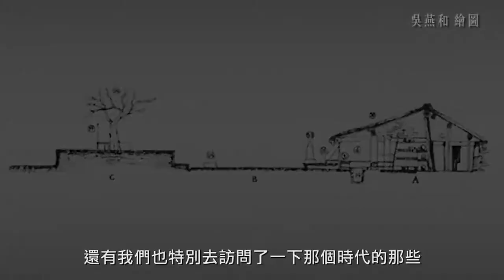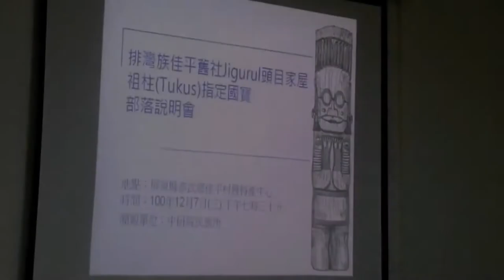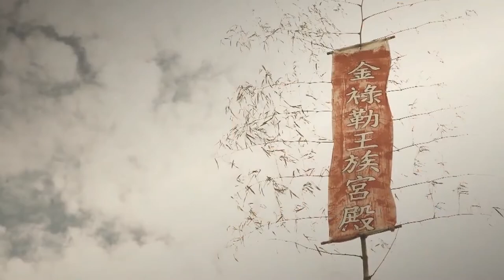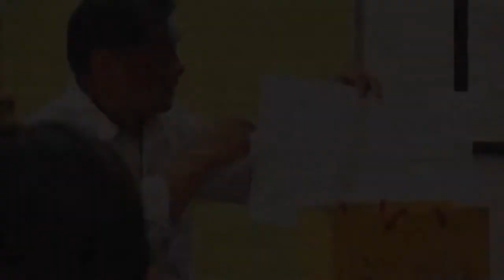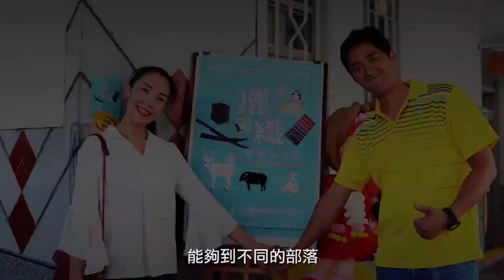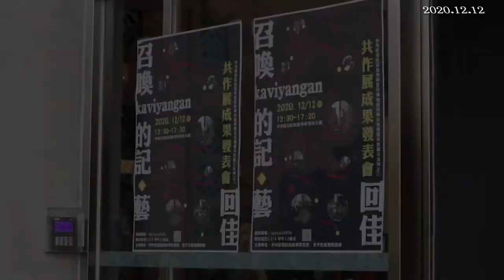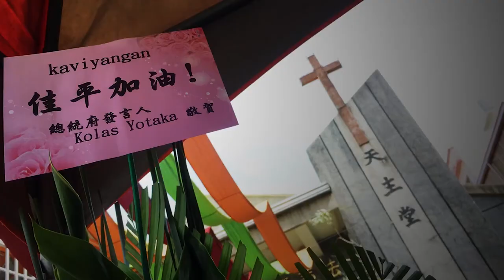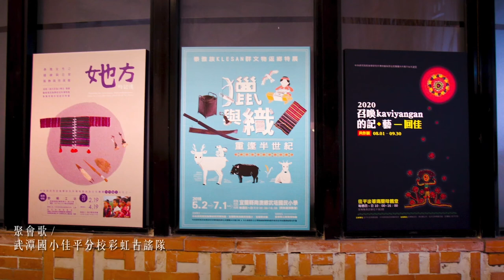中研院民族所博物館與佳平共作展：《召喚kaviyangan的記◆藝-回佳》完整紀錄短片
《召喚kaviyangan的記◆藝-回佳》
展期：2020/8/1~9/30
地點：佳平法蒂瑪聖母舊堂

中研院民族所博物館與原住民團體共作展示之三，來到屏東縣泰武鄉的佳平部落。以下是佳平策展人莊德才的展示引言：
1943年
佳平人離開美麗的家園Kaviyangan
來到Tulungat台地1953年
因台地土石坍方再次搬遷至Taiqasu
居住至今

1956與1958年間
中研院民族所團隊來到這裡
初探佳平文化 採集生活物件 拍攝部落風貌與各式地景
入藏於民族所博物館的物件與影像
數十年來一直被悉心保存維護著…

未來的共作展，持續收件中，歡迎至官網申請。